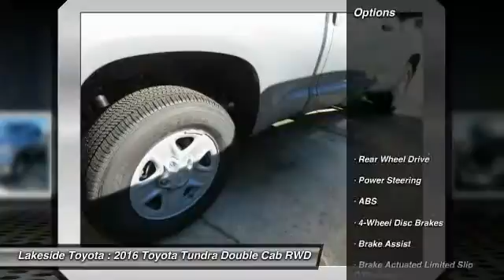2016 Toyota Tundra Metairie LA GL1584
2016 Toyota Tundra SR5

Lakeside Toyota
3701 North Causeway

Pick up this Silver Sky Metallic 2016 Toyota Tundra, available today at Lakeside Toyota. Featuring Automatic transmission, it has 0 miles. This could be the one you've been searching for.